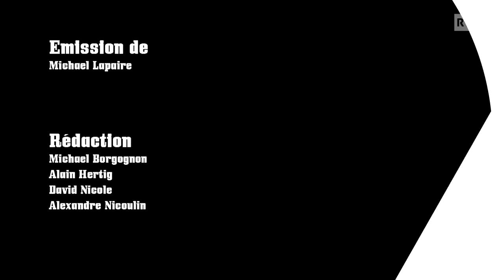Qui est Betty Bossi?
Contre-pied – saison 2 – épisode 3/15
Un homme? La nièce de Mary Poppins? Une actrice porno? Ou l’amie de Popeye? Les avis divergent sur l’identité de la célèbre cuisinière, un personnage fictif. Eric Stauffer et Gilbert Gress sont à côté de la plaque.

Ou sur le très beau site de la Radio Télévision Suisse

Dans la 2e saison de Contre-pied, plus de 70 personnalités se lâchent. Elles s’expriment sur la Suisse. Des propos qui s’entremêlent et s’entrechoquent sur la vie politique du pays et ses particularités culturelles. Une mosaïque toute helvétique.